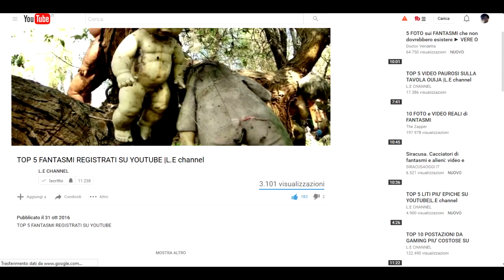TOP 10 YOUTUBER CHE NON CREDEVI ESISTESSERO |L.E channel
TOP 10 YOUTUBER  CHE NON CREDEVI ESISTESSERO